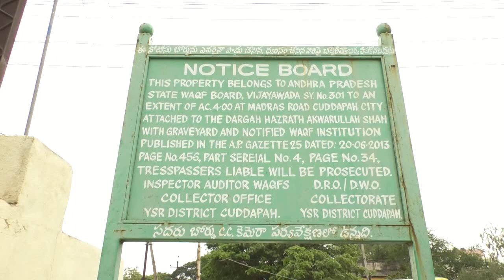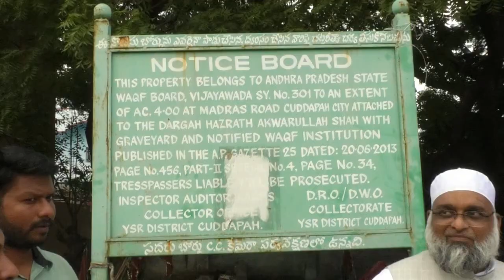వక్ఫ్ బోర్డ్ ప్రాపర్టీ